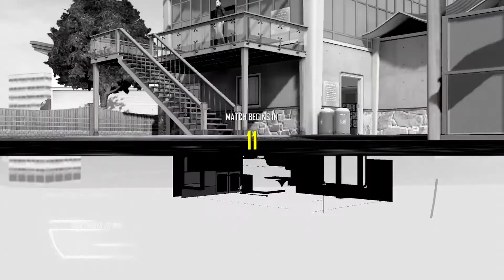cod bo 2 moded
Check out our twitch channels! see raw unedited footage BEFORE it gets uploaded!!